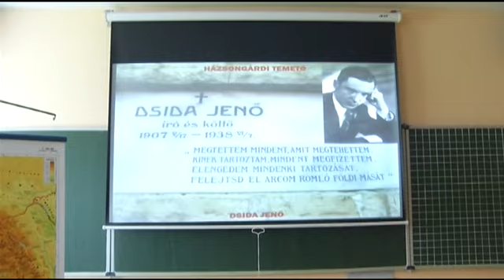Erdélybe utazhatnak a csemői és a nyársapáti diákok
Erdélybe utazhatnak a Csemői Ladányi Mihály Általános Iskola és a Nyársapáti Erdei Ferenc Általános Iskola diákjai. A Határtalanul! program keretein belül 41 diák és 5 kísérő pedagógus vehet részt a különleges kiránduláson, aminek keretében megismerkednek a külhoni magyarokkal és a helyi szokásokkal.